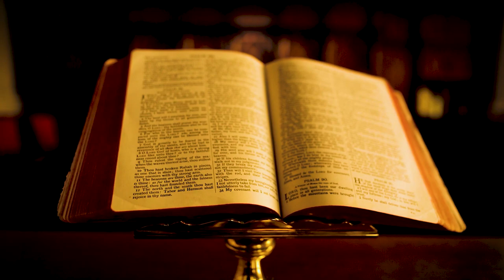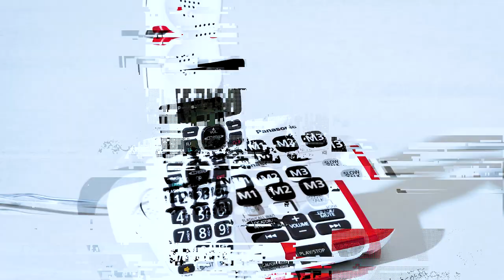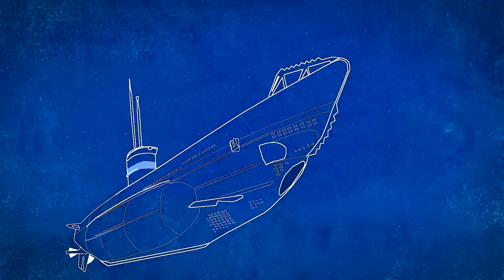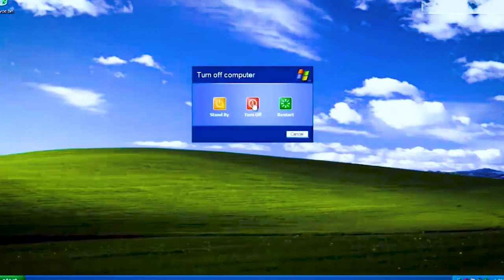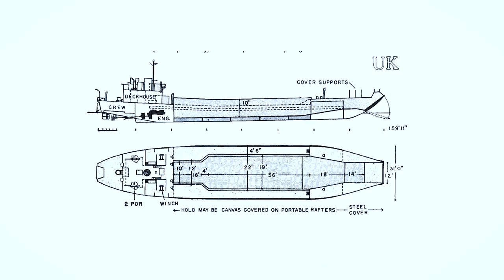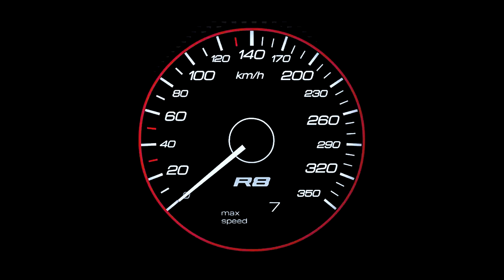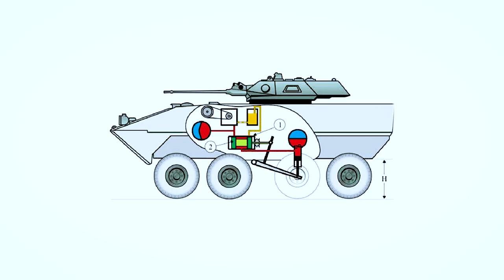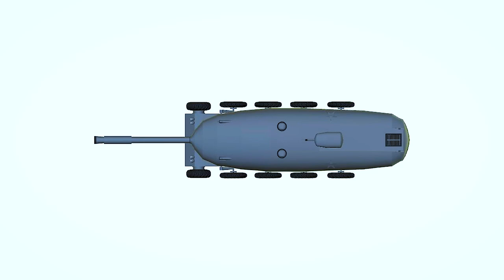INCREDIBLE Abandoned Vehicles and Technologies...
The Most INCREDIBLE Abandoned Vehicles and Technologies...

History has many fantastic stories of inventions that make us gape when we read them, such as a ship that can function on water and land. Crazy right? Relax; there’s more.
The world is vast and full of incredible treasures that were discovered or built in the past. While some of these treasures passed the tests and made it to the top list of being useful, some failed, and their usage came to a standstill, thus creating only a memorable history for the future.

Inspired by Inforado, BE AMAZED, American Eye, and Amazing Stock.

Inspired by 12 Most Incredible Abandoned Vehicles And Technologies

Inspired by 12 Most Incredible Abandoned Technology And Vehicles

Inspired by Most INCREDIBLE Abandoned Vehicles

On The Mystery Media we will go through ancient, ancient settlement, true scary stories, crunch archaeology, and stone circle.